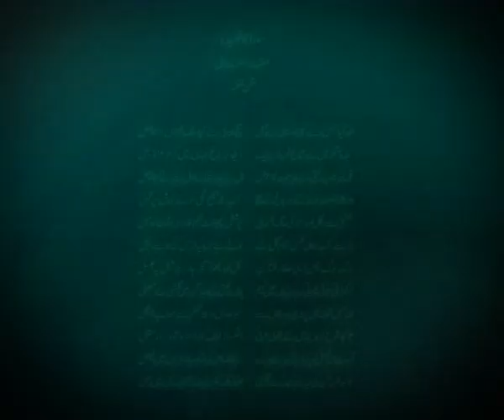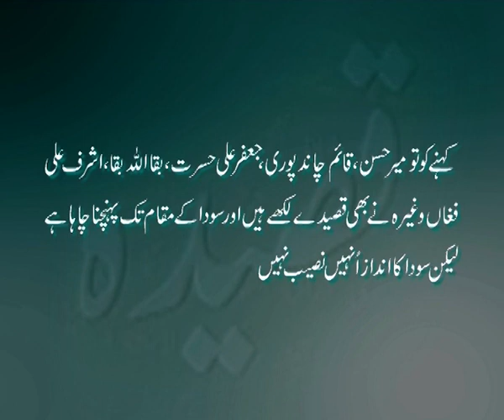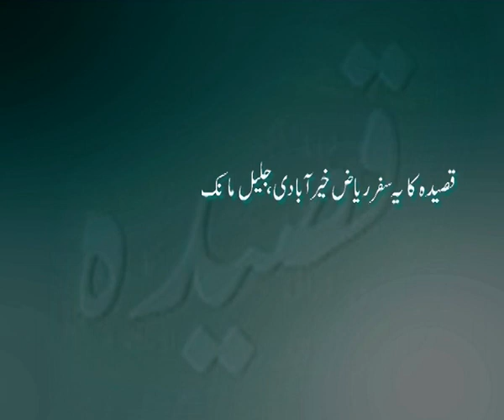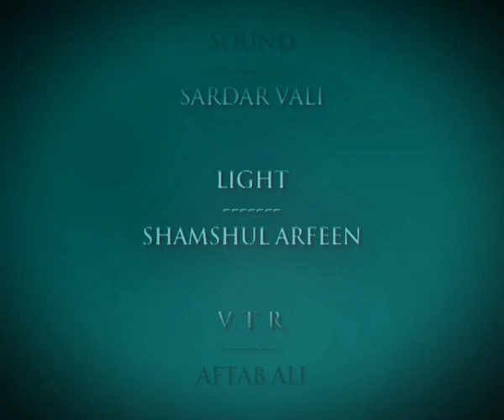FANE QASEEDE KE NIGARI